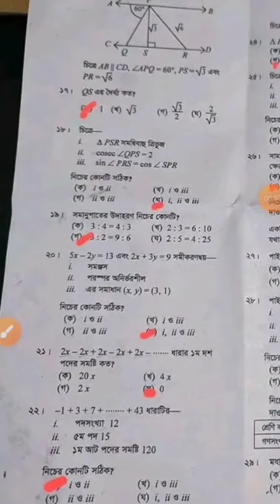SSC Math Mcq Solution 2024 Mymensingh Board